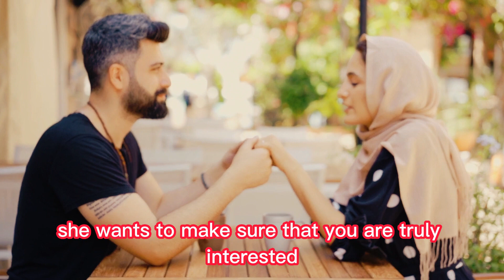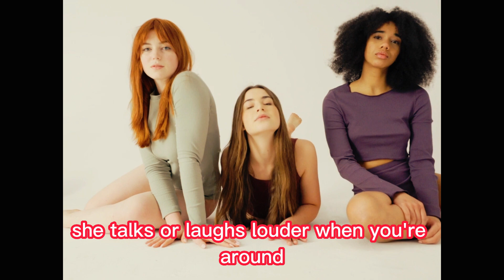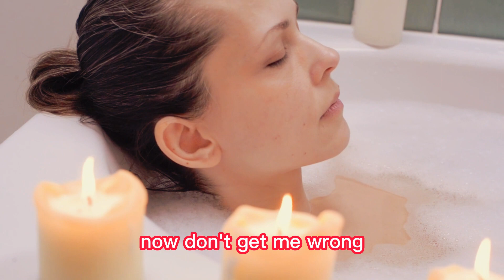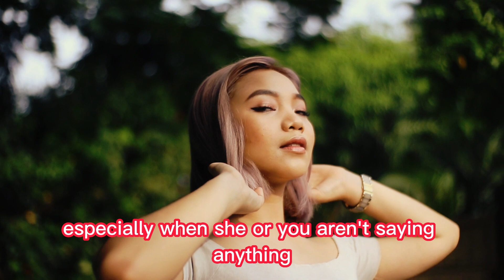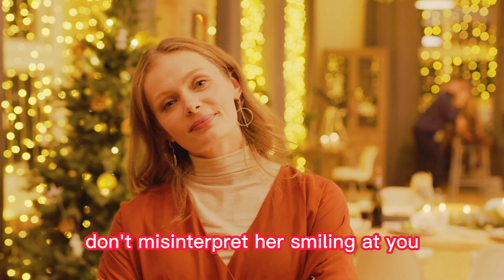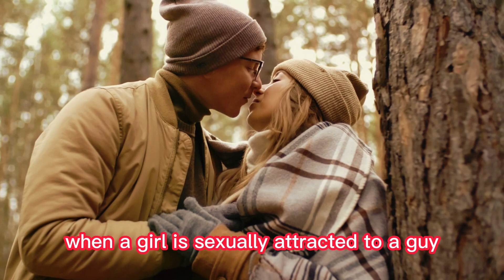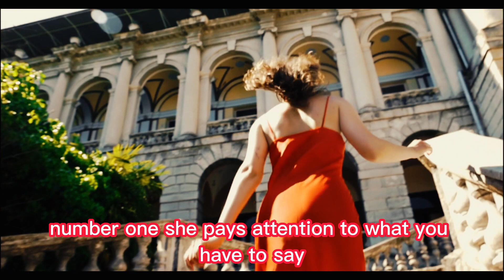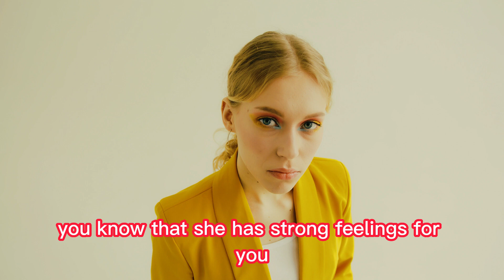Clear Signs A Woman Is Sexually Attracted to You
What should you do if you believe a woman is attracted to you but she hasn't expressly told you so? Fortunately, you can tell you've captured a woman's attention by a number of subtle cues. To determine whether she wants you to move in, pay attention to her body language and the things she says in talks. But first, keep watching for all the indications that a lady is interested to you sexually in this movie.

So, in this video from Social Psychology Pedia, we provide 12 Indices That She Is Attracted to You Sexually. This video may have drawn you in because you're seeking guidance on the following issues: Is She Sexually Attracted? What signs of sexual attraction do women show? If a female likes you, how can you tell? All of these queries will be addressed in this video, along with 12 psychological indicators of her sexual attraction to you.

These are other social media platforms where we can be found.

• This video has no harmful impact on the original works (in fact, it benefits them by spreading and sharing their message). Individuals are more likely to believe and purchase from someone they have seen 100 times than from someone they have never seen before.)
• I just used minor portions of the videos to make my point where appropriate.

We create these videos to educate others in a motivating/inspiring manner. If the owners of the material clips request that their video be removed, we will do so as quickly as feasible.

• Your videos have the potential to alter people's lives. Many have contacted us to say that they did not commit suicide as a result of our compilation.
• Upload your video. Consider that you just saved a life by picking up a camera and starting to shoot. We distribute your video's message and bring it in front of the correct audience. We acknowledge your channel.
• It has been scientifically shown that individuals purchase from persons they encounter frequently. It's all about your personal brand. Individuals like you spend a lot of money on advertising. Every month, thousands of people watch our videos. Because of the additional social proof, you may offer products and services more easily.

This video makes use of Creative Commons clips:
Pexels.com